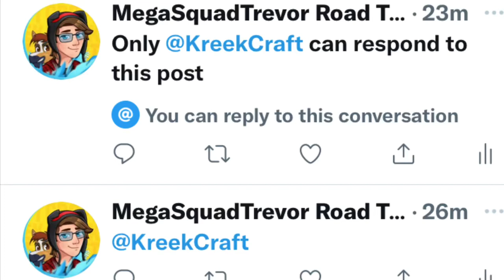please reply to me on twitter and unban me on discord please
Hey @GoldenNinja50 I need your help